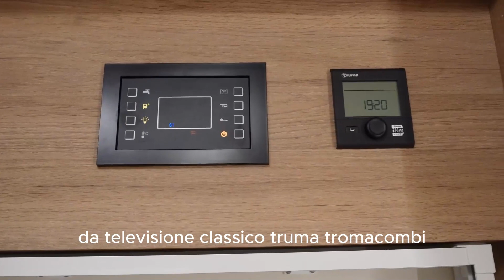Roller Team Kronos 279M perfetto per le famiglie numerose ! CMT STOCCARDA 2024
Breve introduzione di un @RollerTeamCampers Kronos 279M !
Mansardato con possibilità di 8 posti per dormire ! Perfetto per chi vuole ospitare amici o parenti durante un viaggio !